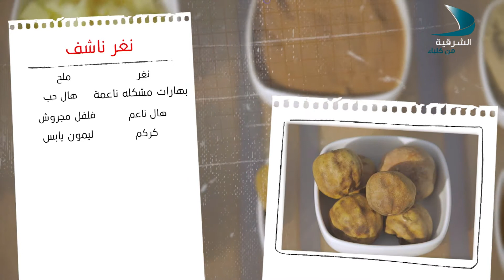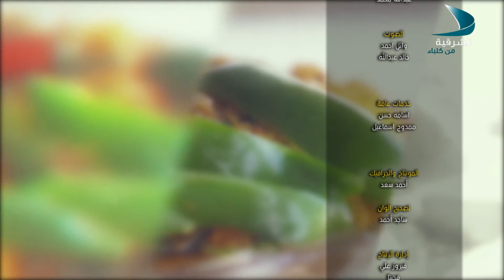جدر وملاس الحلقة 33